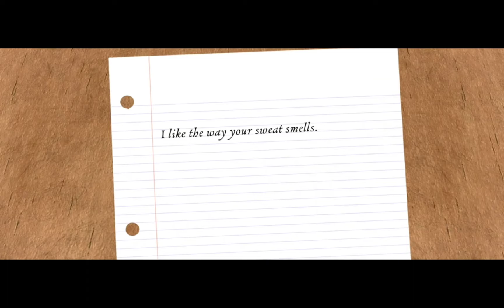Ja’Zire and Kevin season 1: episode 5